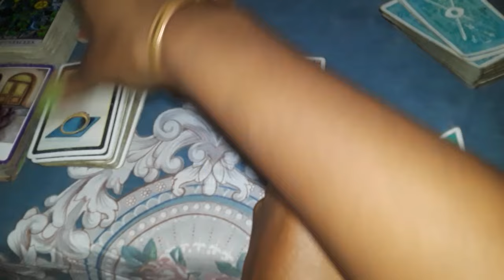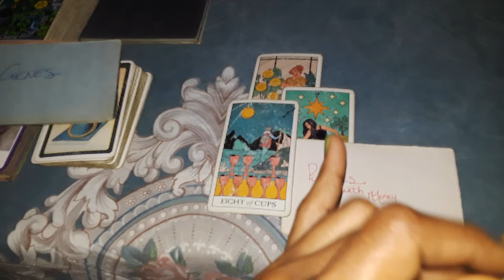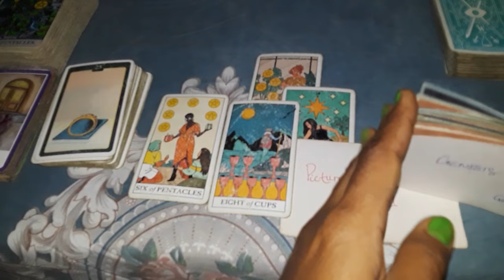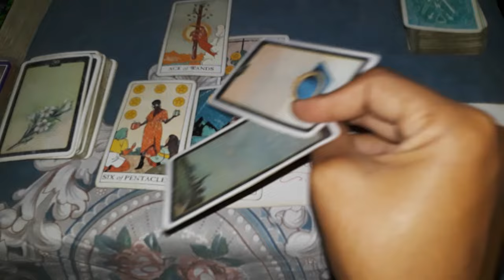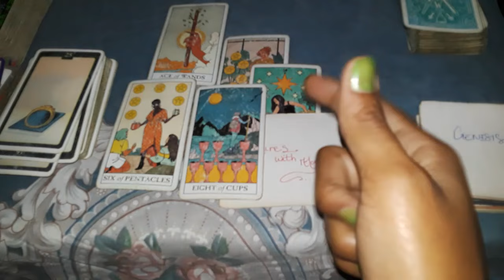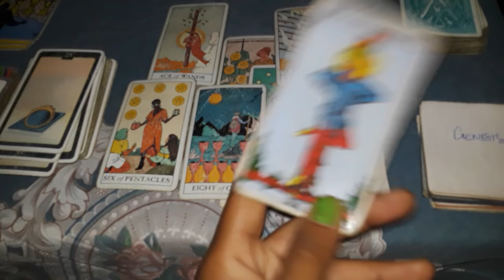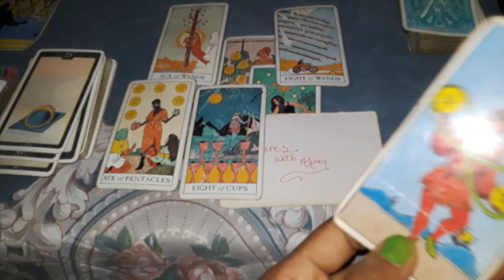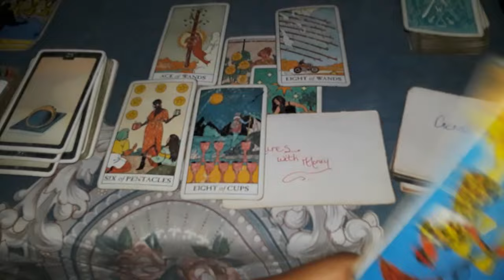♋CANCER 😍 CONSTANTLY THINKING IF YOU